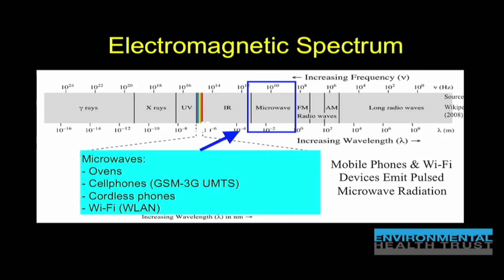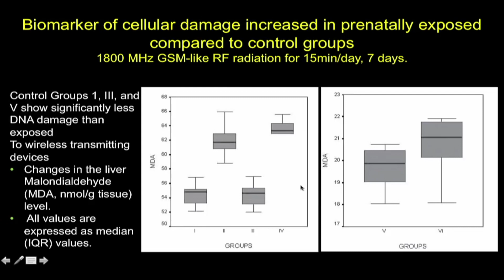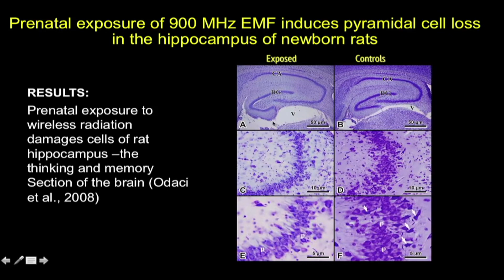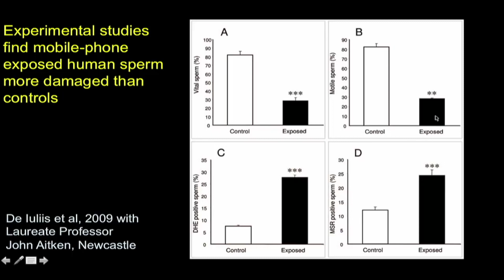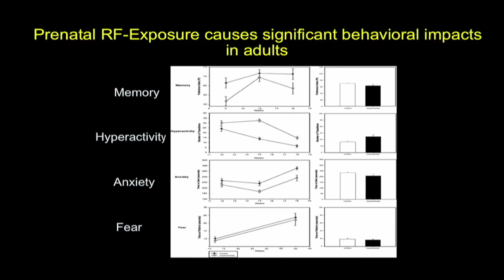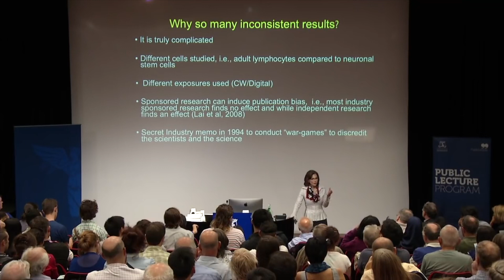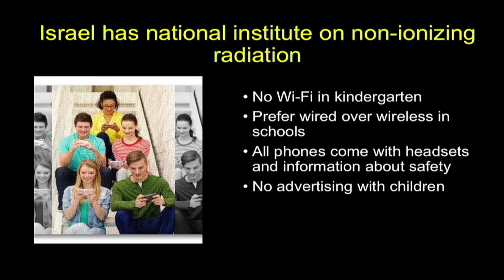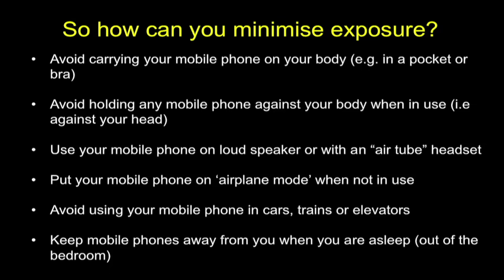Health Risks of Mobile Phone RF Radiation Explained 📵 - Dr Devra Davis | Highlights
A lot of people don't have time to watch the full hour lecture from Dr Devra Davis I always reference on mobile phone radiation. So here is the abridged version. However, please watch the full lecture at the University of Melbourne if you have time

DR DEVRA DAVIS[1]
Davis works on disease prevention and environmental health factors. She served as the President Clinton appointee to the Chemical Safety and Hazard Investigation Board from 1994 to 1999. She was Founding Director of the Center for Environmental Oncology, and presently acts as President of Environmental Health Trust. She lectures at American and European universities and her research has been covered in major scientific publications as well as being highlighted on major media outlets like CNN, CSPAN, CBC, BBC, and public radio.

She has also authored more than 190 publications in books and journals ranging from The Lancet and the Journal of the American Medical Association to Scientific American and The New York Times, and writes for blogs such as Freakonomics in the New York Times, in The Huffington Post, and elsewhere.

NON-IONIZING RF RADIATION
Non-ionizing radiation has been scientifically linked to the reduction of testosterone, memory loss, learning ability and even cancer in rats[2][3].